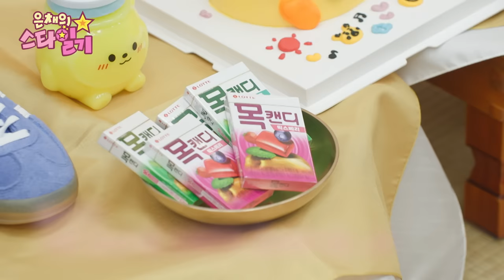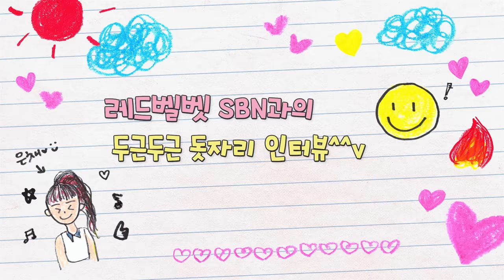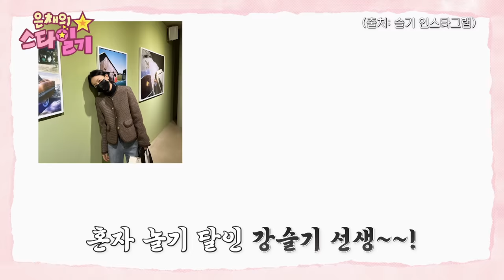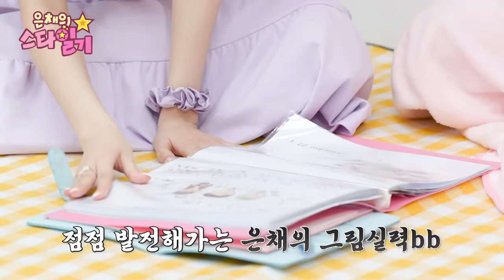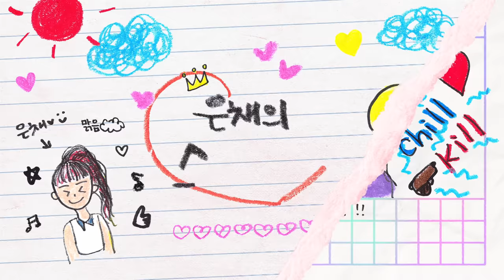[ENG/JP] 은채 돌잔치👼에 Chill~하게 찾아와 Kill~하고 간 레드벨벳 옒슬👭 | 은채의 스타일기💫 EP.27 | Red Velvet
은채의 📝스물일곱 번째 스타일기💫

오늘 손님은 나랑 비슷한 점이 많은 슬기 SBN, 그리고 닮은꼴 예리 SBN 💛💜
이야기가 잘 통해 너무 즐거운 시간이었다😆